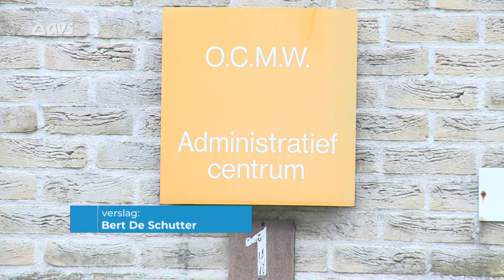Cyberaanval in Maldegem